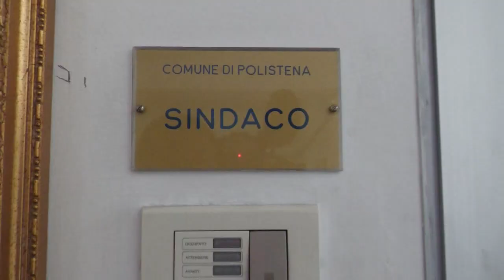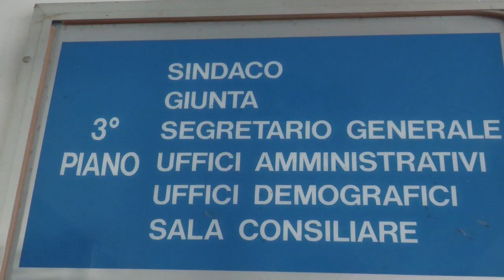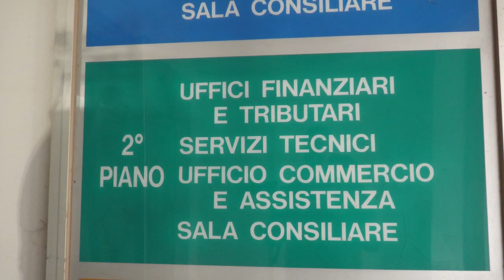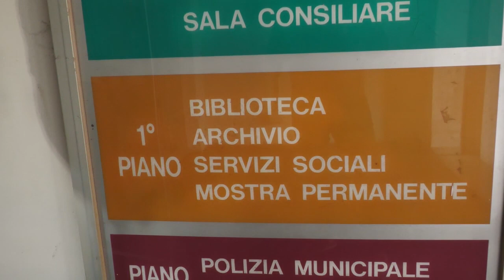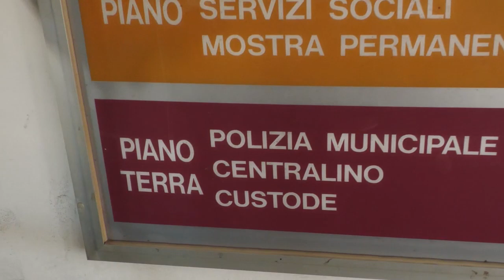POLISTENA: UN CANTIERE DI OPERE PUBBLICHE. INTERVISTA AL SINDACO MICHELE TRIPODI ELENCO